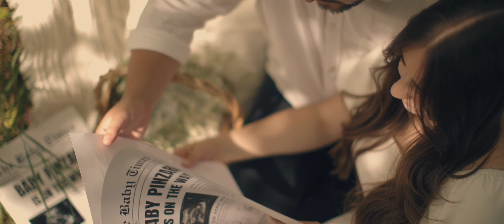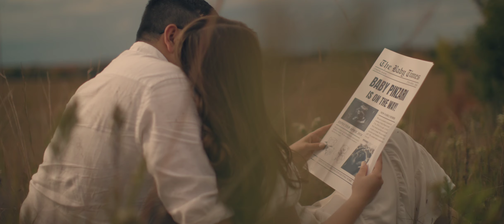Cinematic Baby Announcement